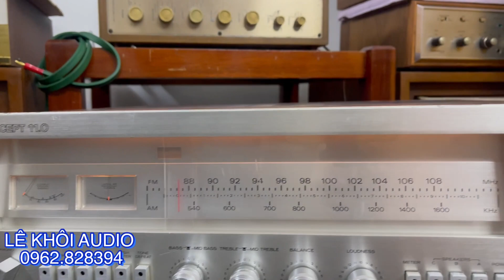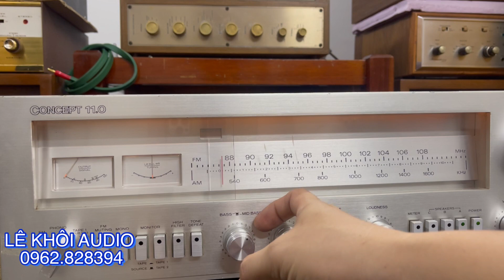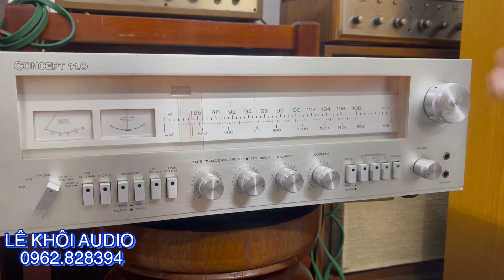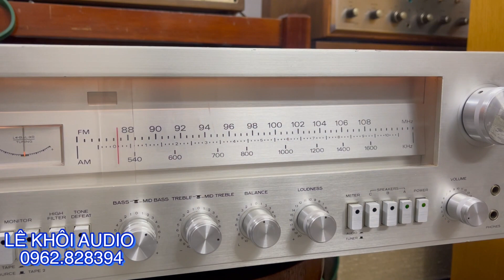Tại sao gọi con amply CONCEPT 11.0 là Tây phương bất bại, hàng cực kì hiếm hiện tại các bác ơi.